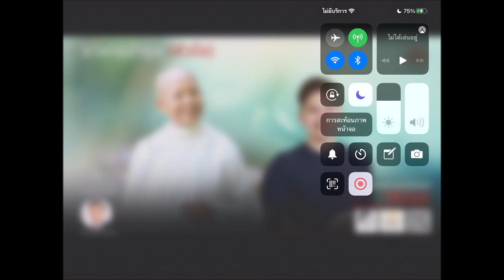อาหารบำรุง(หัวใจ) สนทนาธรรมกับท่านแม่ชีศันสนีย์ เสถียรสุต พร้อมคุณดวงฤทธิ์ แคล้วปลอดทุกข์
"อาหารบำรุง(หัวใจ)"
สนทนาธรรมกับท่านแม่ชีศันสนีย์ เสถียรสุต พร้อมแขกรับเชิญพิเศษ คุณดวงฤทธิ์ แคล้วปลอดทุกข์ ดำเนินรายการโดย ดร.ณัฐวุฒิ กุลนิเทศ